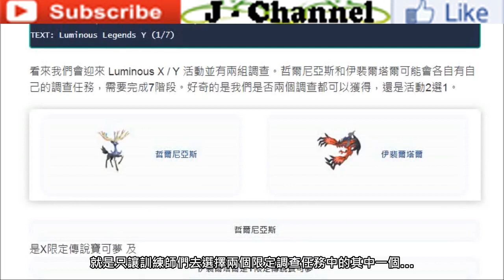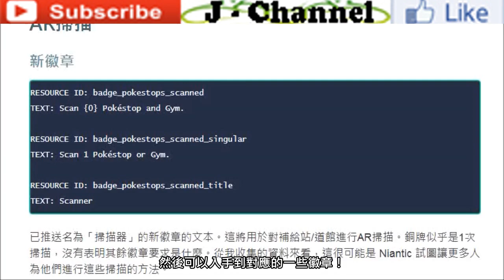【Pokémon GO】網路數據更新並暴露…（X/Y特殊調查活動並可能帶來哲爾尼亞斯/伊裴爾塔爾?!）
2021年04月26日
影片為大家分析分享精靈寶可夢GO網絡數據中更新並驚現X/Y特殊調查活動相關並可能帶來哲爾尼亞斯/伊裴爾塔爾資訊詳情。

GO的網絡數據在日前得到更新並曝光全新資訊，其中資訊包括全新的徽章之外，還有令各大訓練師們振奮名為“Luminous X/Y”的特殊調查任務，更多相關內容與進階詳情盡在影片中與大家分享~